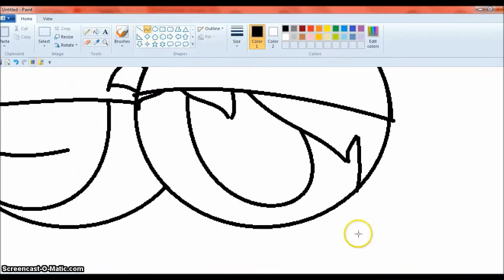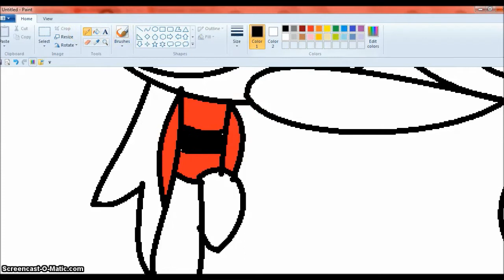Brick And Izabella Kiss ~ PPG Art ~ Puffed Sara Blue